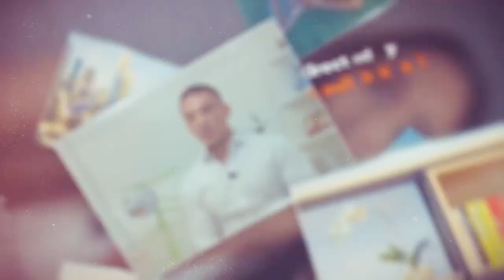Interview with Ms. Dayan Dayani _ Dayan Touch